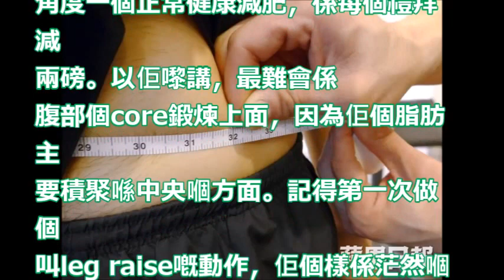【50磅肥膏拜拜】葉文輝1個月激減 15磅肥膏 食飽都減4吋肥腩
啤梨晚報 第393集 - 再有議員被DQ，社會各界如何看待？/朱凱迪希望林鄭手下留情 -20170717a

啤梨晚報 第393集 -尹兆堅閙韓連山黃毓民係鬼/對抗DQ，泛民本土先互相口角 20170717b

啤梨晚報 第393集 - 非建制派議員應否就DQ總辭？/共產黨連劉曉波尊嚴都剝奪/孫政材違紀被查20170717d

啤梨晚報 第393集 - 對抗DQ，除了總辭還有甚麼出路？/香港人政治冷漠 20170717c

做你老母中國人2 EP55 - 分亨劉曉波批評中華民族的言論金句/ 小熊維尼及中共逼死劉曉波軟禁無辜劉霞必遭報應/ 啤梨哥情深朗誦08憲章 - 20170717c